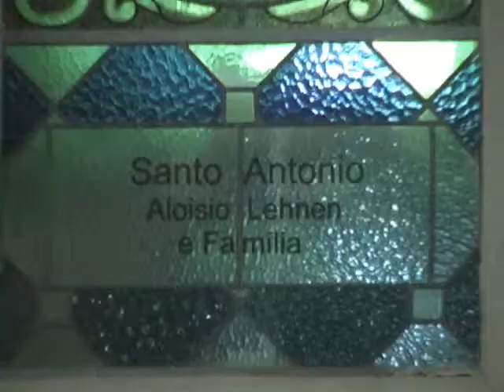ORQUESTRA SANTO ANTONIO